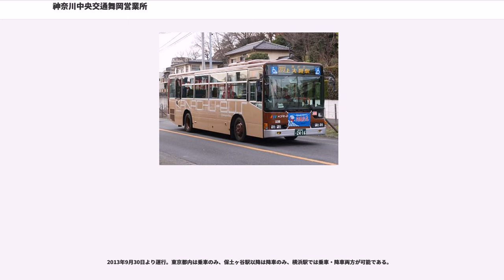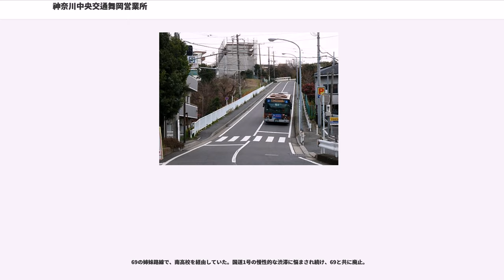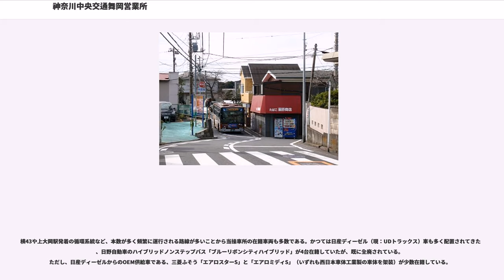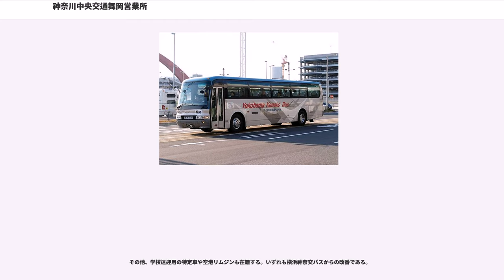神奈川中央交通舞岡営業所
神奈川中央交通舞岡営業所（かながわちゅうおうこうつうまいおかえいぎょうしょ）は、神奈川県横浜市戸塚区舞岡町3511に位置する神奈川中央交通の営業所である。略号は舞岡営業所→横浜営業所舞岡操車所であった時からの「お」を継承。

2010年3月より全線でGPSによるバスロケーションシステムが導入されている。

横43・横44・戸45は舞岡の主要路線で、横43・44の違いはこども医療センターを経由するか否かのみである。戸45は2016年2月8日に横浜市南区役所の移転に伴い新設された。横44を桜木町駅発着に短縮し、南区総合庁舎前と市大センター病院前経由に変更したもので、横44の一部便を振り替え平日日中のみ運転する。横浜市中心部と戸塚駅を結ぶが、所要時間が長いことから全線を乗り通す乗客は少なく、京浜急行電鉄（京急）本線に接続する井土ヶ谷・弘明寺口付近で乗客の大きな入れ替わりがある。横43には、かつては横浜担当便があった。

戸01は横43の区間便で、戸塚駅発は夜間、井土ヶ谷下町発は平日早朝に運転。戸03は往路は平日・土曜の朝に1本、復路は平日・土曜に3本運行（休日運休）。現在、県庁入口（乗車）停留所は使用されていないため、戸塚行きは本町四丁目から出発する。

戸38は深夜バスも設定される。横46は平日朝1往復のみ運行されるが、2003年10月20日までは全時間帯で運転されており、改正で多くが戸38に短縮された。

保06は戸38の区間便で、不動坂行きについては平日と土曜の深夜バスと土休日午後の数本のみ、保土ヶ谷駅東口行きについては平日早朝の2便と土休日の日中に運行され、深夜バス以外は11系統に使用する出入庫車が充当される。

戸塚駅東口と舞岡営業所を結ぶ路線で、運行本数は管内最多である。平日・土曜には深夜バスも運行されている。

東01は2003年10月20日の路線改編で開設された、同改編で廃止された東07・16の代替路線。元々は、東戸塚駅と相模新橋を結ぶ路線に充てられていた系統番号であった。東06は、廃止された東16の姉妹系統。元は東16が運行しない平日・土曜の朝夕や日曜の日中に運行されていたが、2003年10月20日に、平日朝・往路1本のみ運行となった。

東08は、東戸塚駅と南区の集合住宅「横浜パークタウン」を結ぶ。

横17は国道1号線・保土ヶ谷駅経由で横浜駅と東戸塚駅を結び、東21と205はその区間便である。横17の運行本数は1時間に3本程度で、以前は横浜駅西口では発車が平日、土休日とも第2バスターミナル、到着は平日が第1バスターミナル、土休日が第2バスターミナルとなっていたが、2017年7月25日の横浜駅西口バスターミナルの乗り場変更に伴い終日第2バスターミナル発着となった。鶴屋町3丁目停留所は東戸塚駅東口行きのみ経由する。かつて205は横浜市営バスとの共同運行であった。

戸09はかつて神奈中から横浜神奈交バスへ移管された路線。戸塚駅・緑園都市駅と戸塚区北部を結ぶ。

東02は入出庫便で、長らく不動坂発着だったが、2014年2月1日に不動坂 - 舞岡が延伸された。

戸09は2017年1月1日の再編と同時に横浜神奈交バスから移管された。

2000年10月18日にかつて神奈中から横浜神奈交バスへ移管された路線であったが、2017年1月1日の再編と同時に横浜神奈交バスから約17年ぶりに再び神奈中に移管された。東戸塚駅と川上団地を結ぶ路線唯一の路線で、かつては東戸塚駅の西口を発着していた。一時期東戸塚駅東口発着便も存在したが、西口発着に統一されたのち、2017年7月の戸37系統廃止と同時に全便が東口発着となった。

横浜駅・戸塚駅と平戸団地を結ぶ便が2003年10月20日に廃止されたため、平戸団地に乗り入れる唯一の路線となった。

東10は短距離路線だが、両端が駅であることから利用者は多く、特に平日夜は運転頻度が高い。かつては名瀬まで運行（東05）していた。以前、緑園都市駅行きは後払いで東戸塚駅行きは先払いだったが、2007年2月26日から緑園都市駅行きも前乗り先払いに変更された。

東16は東戸塚駅西口を発着する唯一の路線で、1時間に2～3本程度の運行。平日の最終便は公園前商店街入口で終点になり、東戸塚駅まで運行しない。また、朝方に名瀬小学校入口が始発になるものがある。新戸塚病院前の循環線はかつて東15系統として東口を発...